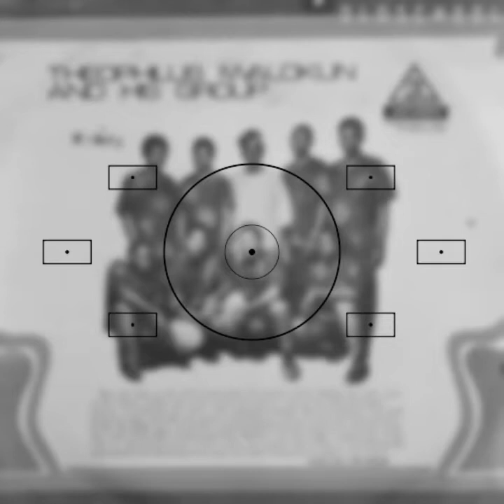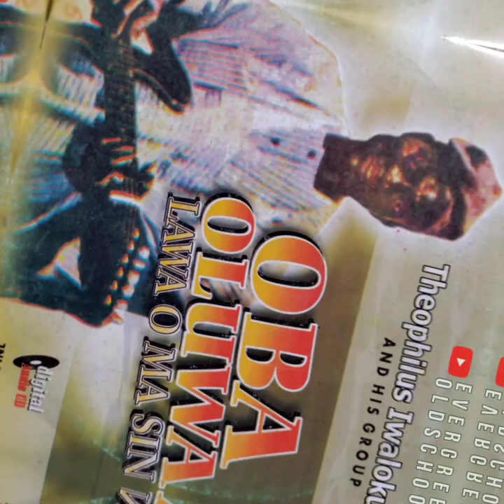Theophilus Iwalokun - Oba Oluwa Lawa O Ma Sin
Artist - Theophilus Iwalokun
Album - OBA OLUWA LAWA O MA SIN
Track - Oba Oluwa Lawa O Ma Sin
Genre - Juju
Label - Olutayo Comm. Stores